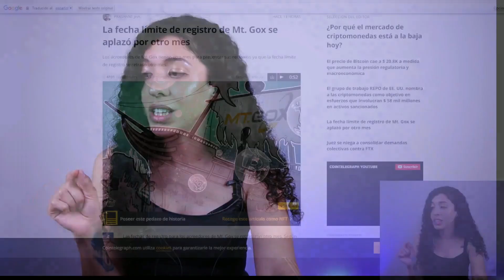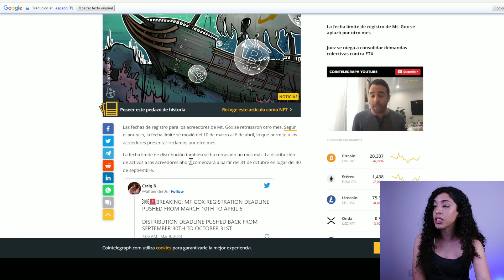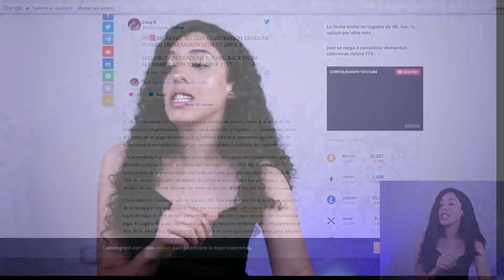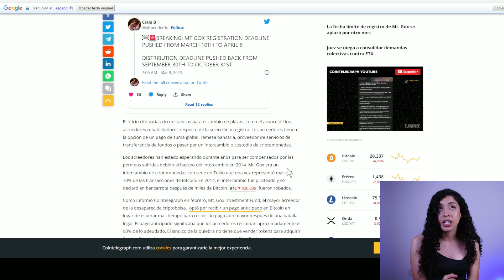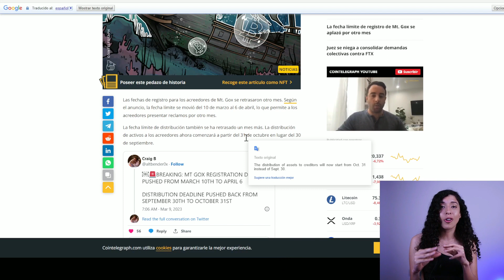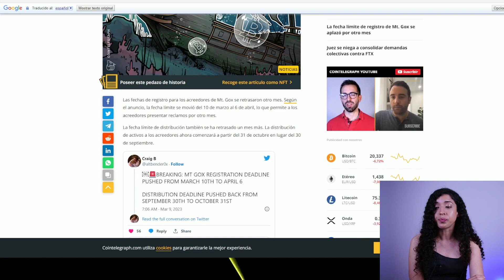EL CISNE NEGRO NO LLEGA / MT GOX BITCOIN